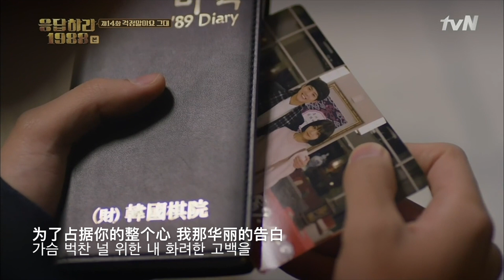[Reply 1988] [taek x deoksun] 눈부신 고백 成时京